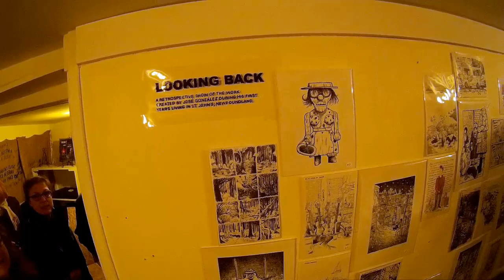NL Publishers Press Conference @ Broken Books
There was a press conference held at Broken Books on the morning of Monday, April 25th.  I was invited to film the proceedings by one of the owner / operators, Matthew Howse.

The conference was called in reaction to the announcement of plans to tax book sales by the Government of Newfoundland and Labrador, via the H.S.T. (Harmonized Sales Tax).  This is part of an ongoing series of protest actions by citizens, unions, and various associations or lobby groups who are negatively impacted by the proposed budget.

Due to the nature of the event (and the close quarters) I missed a short section of audio while recording, *after* the conference had ended.  Audio resumes in the last several minutes, though.